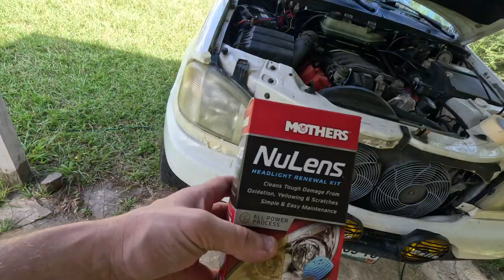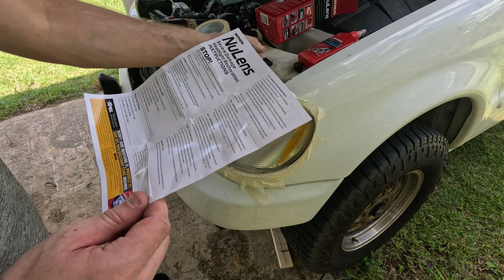Reviving the 24 year old headlights on my 99' Mercedes-Benz ML430!!!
In this video we're attempting to revive the original headlight lenses on my 1999 Mercedes ML430, they're old, hazy, yellowed, and have seen everything from 100+ Florida summers to -45 Maine winters, can they be brought back to life? Follow along and find out!!!